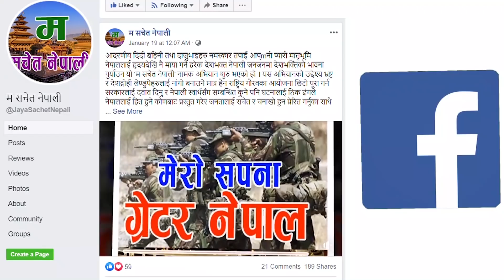चीनले यसरी डलरको खोलो बगाउन थालेपछि ट्रम्पको होस उड्यो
चीनले यसरी डलरको खोलो बगाउन थालेपछि ट्रम्पको होस उड्यो BRI PunyaPrasadPrasai Punya_Prasai Dream Big. Set Goals. Take Action. You'll Need To Believe In in your self First. Every dream starts off as a belief and a hunger. A need to become more than just what you already have, what everyone has. Believe in your self.